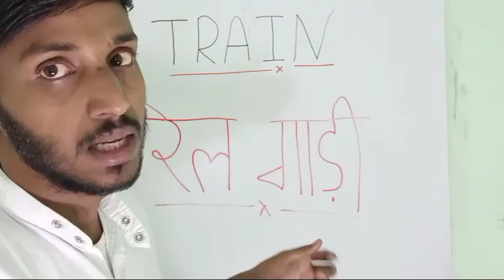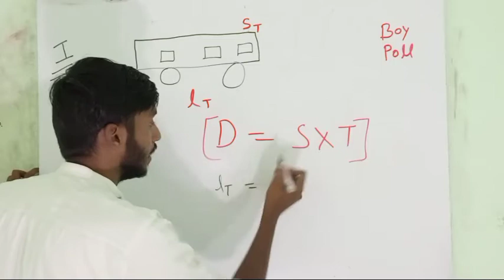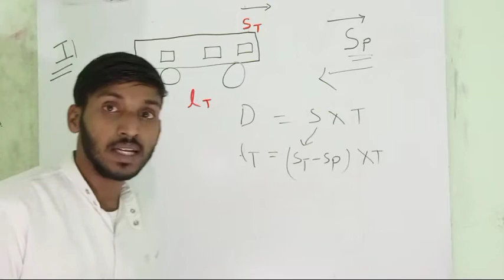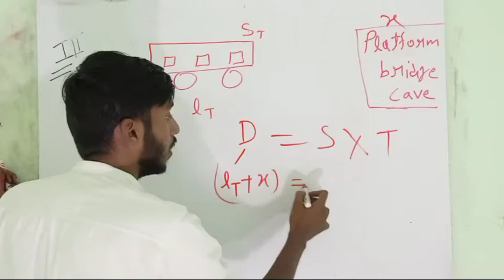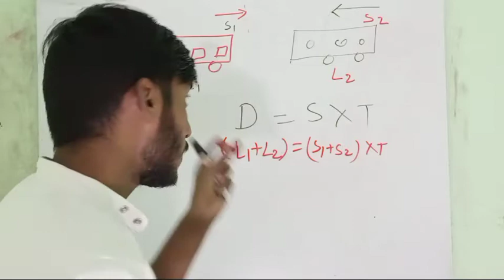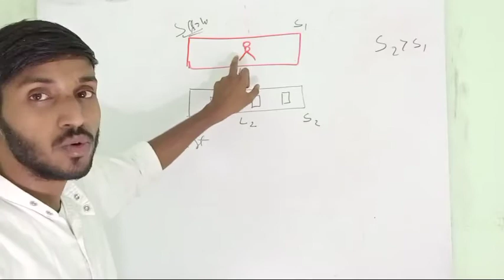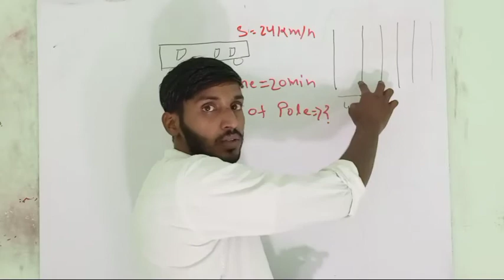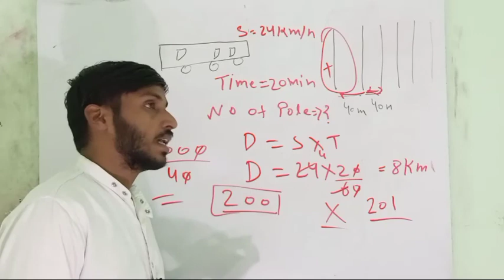TRAIN (रेल गाडी)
FULL CONCEPTS CLASSS
is vidoe lecture me hamne full TRAIN (रेल गाडी) CONCEPTS SAMJHE H
1-PLATFORM AND TRAIN CONCEPT
2-TWO TRAIN CONSEPT
3-TRAIN AND POLL BOY CONCEPTS
4-NUMBER OF POLL CONCEPTS
agar ap train ke question second me solve krna chaithe h to ye video ap ke liye most important video hogi kyuki questions solve krne Ke liye ap ko train ke concept aane chaiye agar ap lecture ap complete dekhte h to ap single question bhi train ka Kisi exam ka nhi chorege